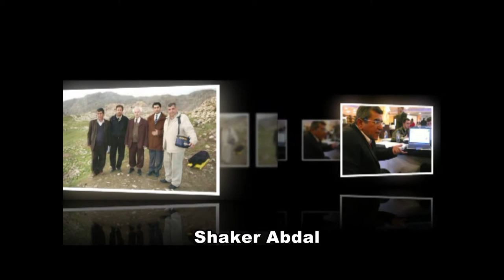ره حمتى شاكر عبدال ئاكره يى - Rehmeti Shaker Abdal Akreyi - HD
مۆنتاژ : عەلی مستەفا - ئاکرێ 30 / 12 / 2014